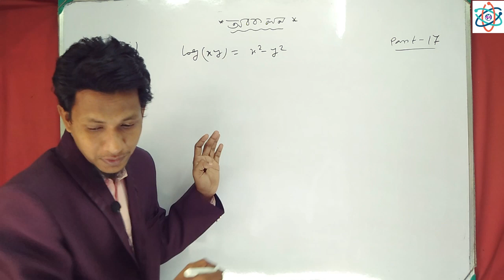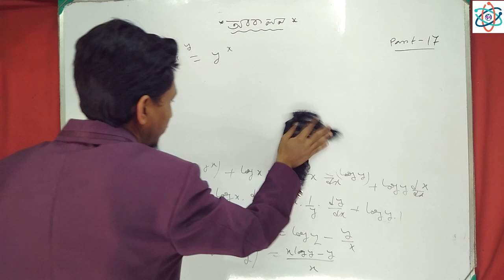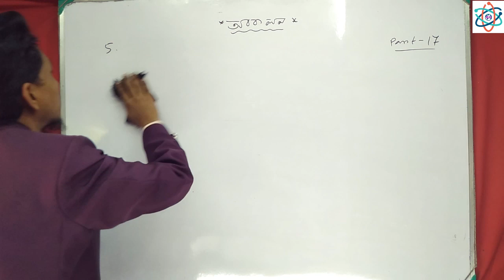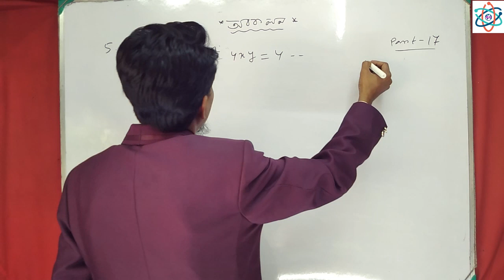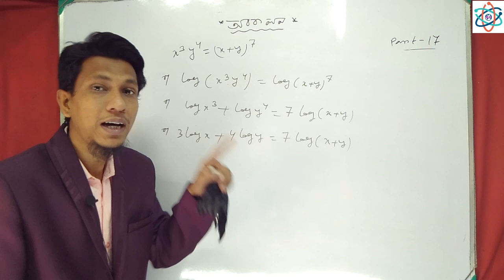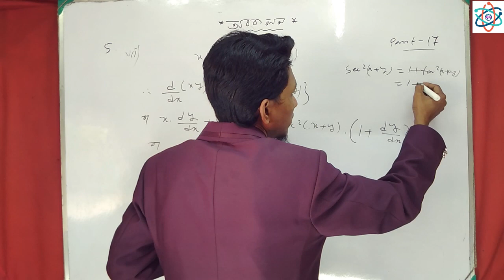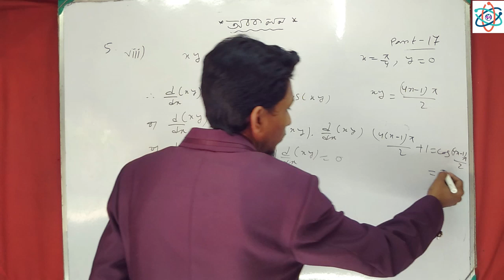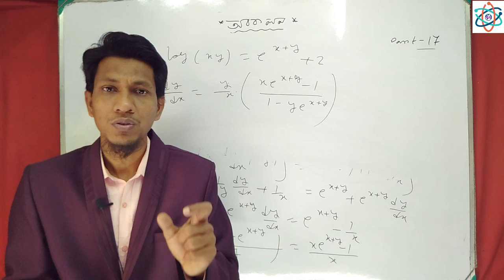Differentiation Class 12 In Bengali | part 17 |Calculus class 12 | s n dey math book solved class 12